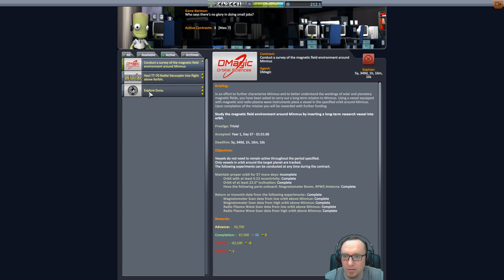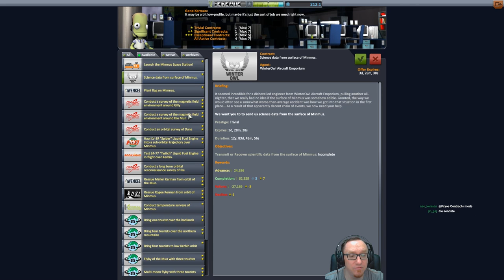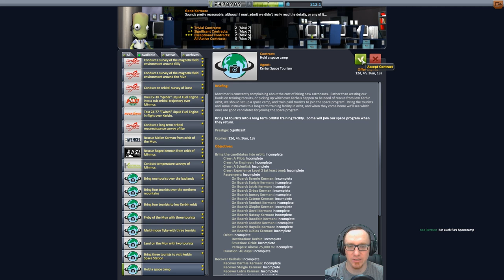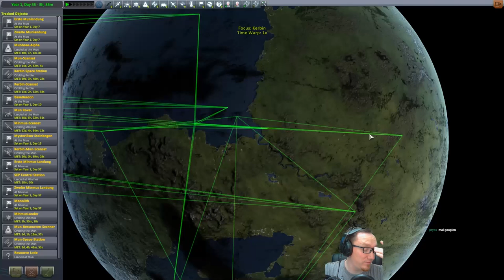KSP 1.2 Hard Kore Kolonization - #42 Round and round we go...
Viellleicht habe ich mich da mit der Aerobrake etwas verschätzt. Vielleicht. Etwas.